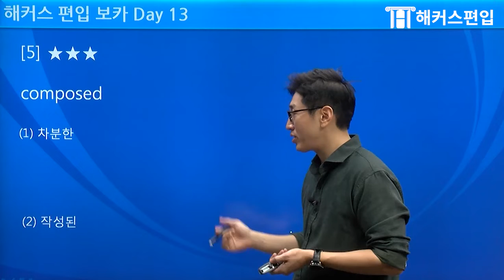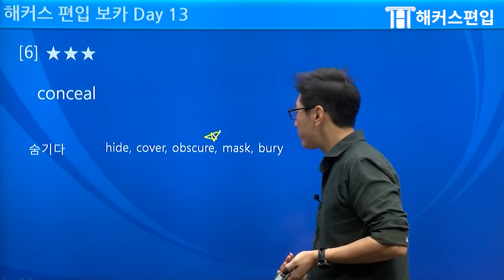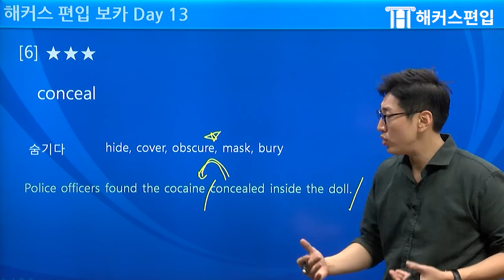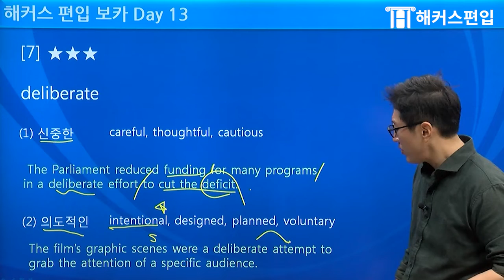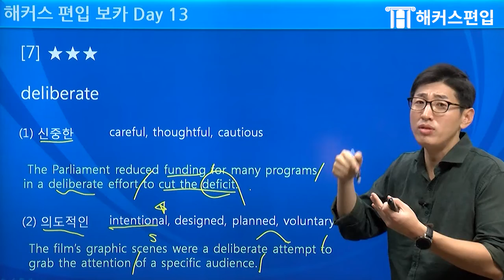[편입어휘] 편입영어는 어휘부터! 해커스편입보카 완전정복 8탄★ | 편입학원,편입인강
편입영어에서 가장 기본인 어휘부터 완전정복!
해커스편입 윤광덕 교수님의 보카강의로 고득점 가쟈!